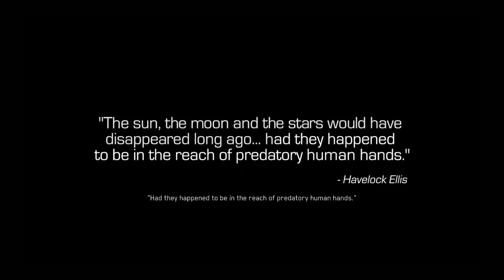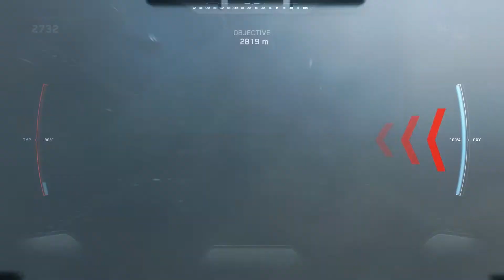IF CALL OF DUTY INFINITE WARFARE... had STAR WARS Music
Star Wars - John Williams - "Duel Of The Fates" and COD IW
First mission - RISING THREAT (EUROPA - landing)

- Star Wars is an American epic space opera franchise, centered on a film series created by George Lucas.